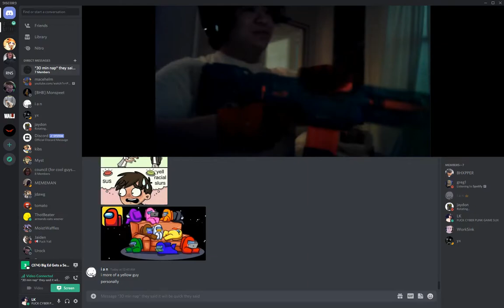Asian man joins the USA Marines (semper fi!) (HOOORA)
man gets a sub 10sec score on his military rifle exam! JROTC standards...